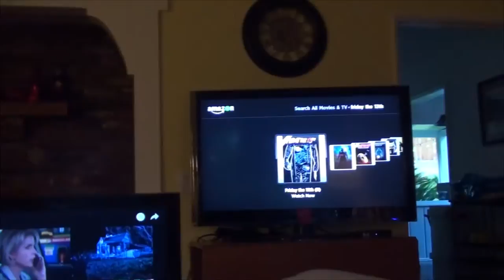COUCH POTATOES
It's Friday the 13th so Kevin and Valerie spend the day relaxing and watching horror movies! Gizmo tries to steal the couch! Thor snores in Kevin's ear! Do you celebrate Friday the 13th?

                    Kevin: 49drummers
                    Megan: meganceciliacoyne